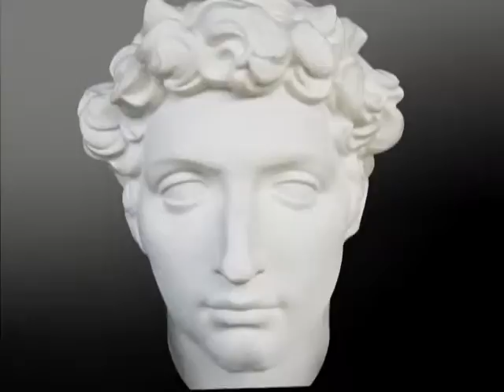Messing Around with the effects man!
My mom got a new laptop, the webcam effects are AWESOME! ANnojkj